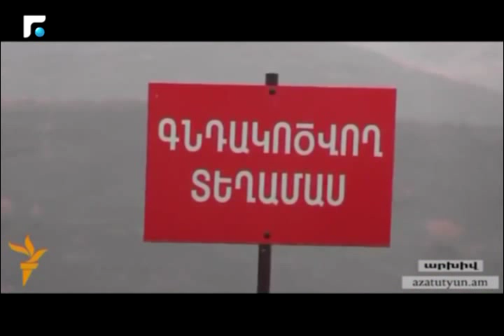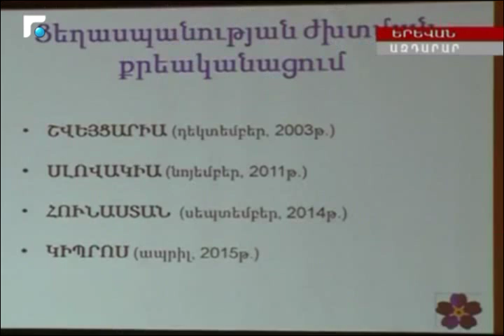النشرة الارمنية Armenian News - հայկական լուրեր 26/09/2015